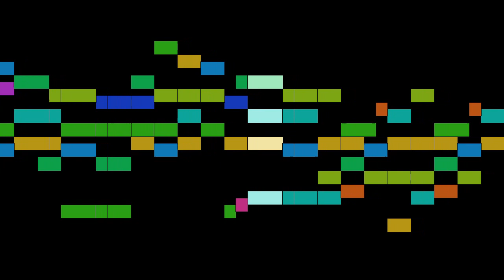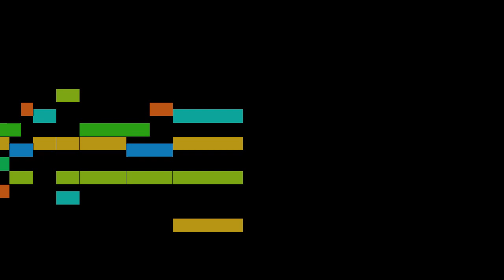Mendelssohn-Bartholdy - Es ist bestimmt in Gottes Rat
Es ist bestimmt in Gottes Rat, by F. Mendelssohn-Bartholdy, with animated score.